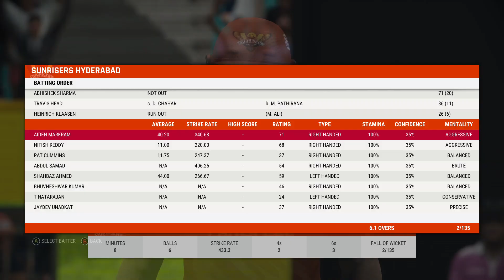CHENNAI SUPER KINGS VS SUN RISERS HYDERABAD | IPL 2024 FULL MATCH AT CHENNAI [CRICKET 22 HDR]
Can Chennai Super Kings Take Revenge On SunRisers Hyderabad in Chennai?

INDIAN PREMIER LEAGUE 2024 CLASH BETWEEN SUNRISERS HYDERABAD VS CHENNAI SUPER KINGS AT CHENNAI.

 IPL 2024 MATCHES IN CRICKET 22 GAMEPLAY.

Welcome to Chan Sports Channel. This is a Video game-simulated Sports channel recorded from my PC. You will get updates from popular sports like Football, Cricket, and WWE Full game and Shorts versions regularly.

Keep Supporting 🙏💙